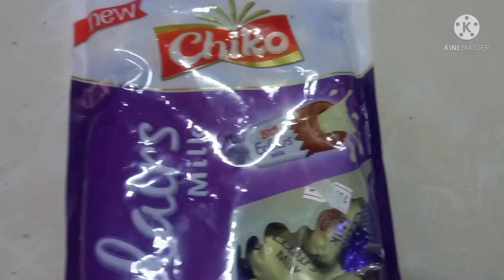aje ham logo na gere ma kere ba na ha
mare tik tok ID